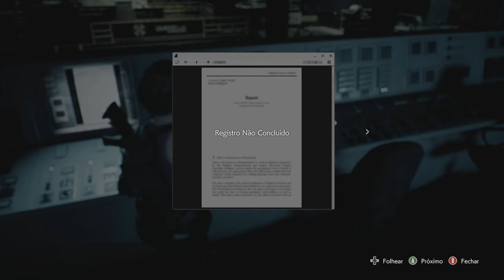Resident Evil 3 Remake #06 Laboratório secreto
Galera mais uma Série de Resident Evil , agora RE3 remake, acompanhe a serie que é curtinha, e vamos conferir o enredo desse game que traz muita nostalgia pra gente!